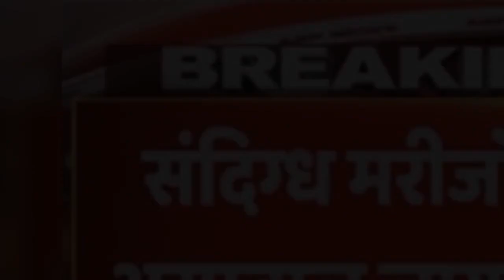Delhi के Nizamuddin इलाके से 200 लोगों को Coronavirus की जांच के लिए ले जाया गया